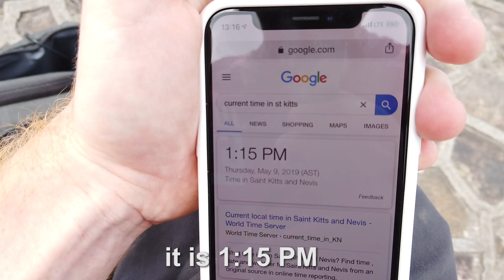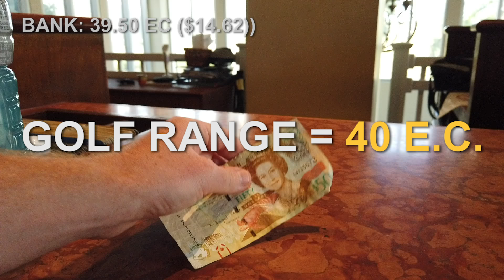$100 in St. Kitts? How Much Fun Can You Have?!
I arrived here in St. Kitts, the smallest country in the Americas, for just 24 hours -- and I gave myself a budget of $100 to see how much fun I can have!!  I got so many things and had myself a fantastic day on this humble Caribbean island :)

P.S.  I now have 31 countries left until I complete my goal of visiting every country in the world! THE BEST IS YET TO COME!

PPS - Have you ever heard of St. Kitts?